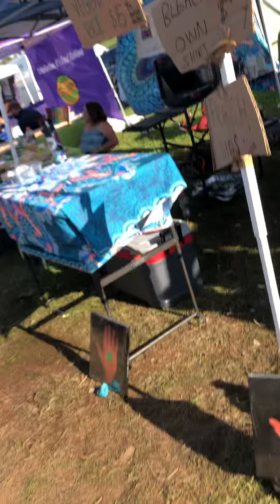Shakedown street at Phish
Gone phishing